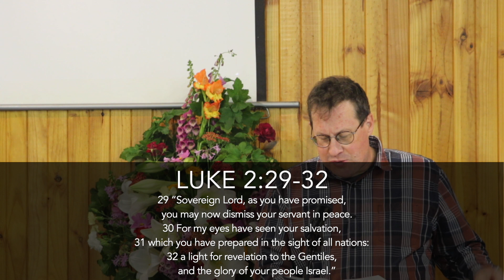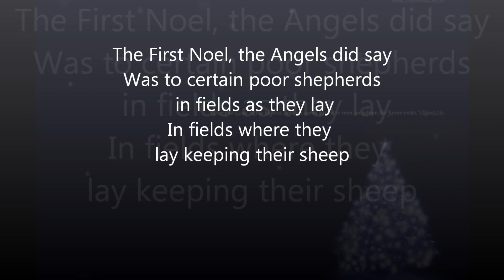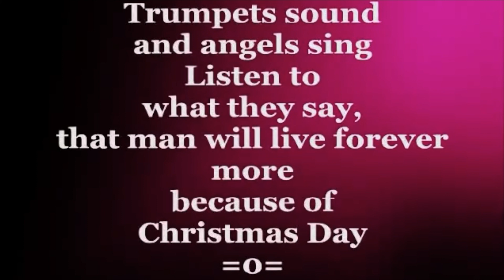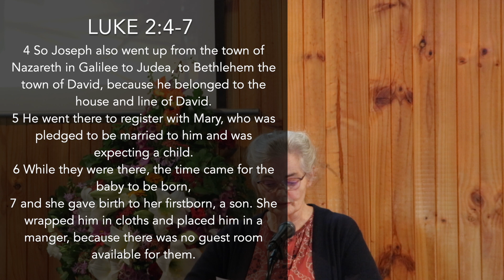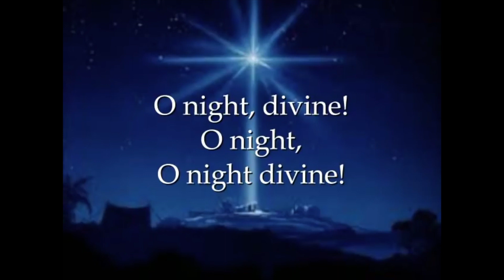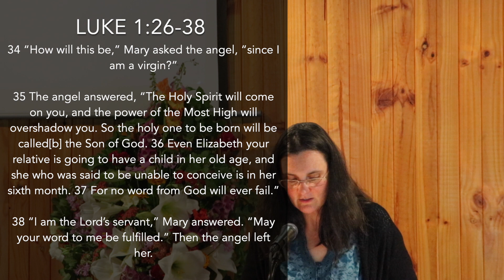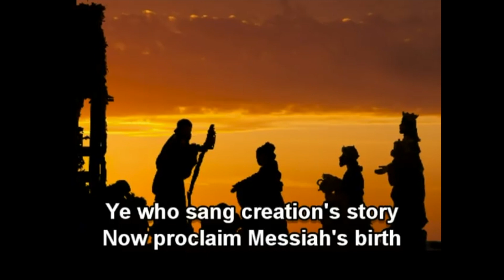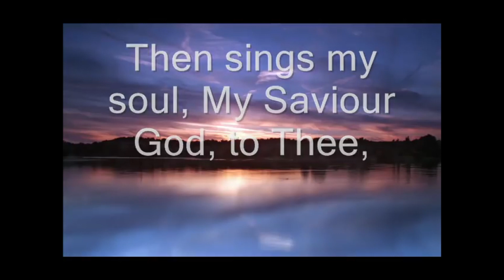An Interruption - Luke 1:25-38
Woori Yallock Presbyterian Church
25/12/2020 (Recorded 20/12/2020)
Rev. Tony Archer